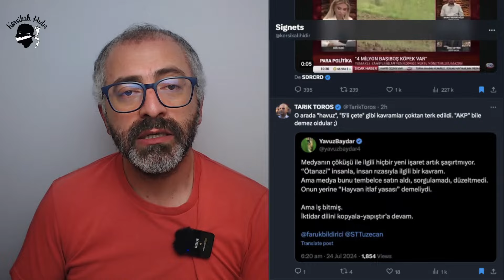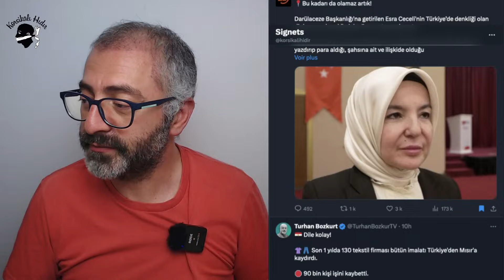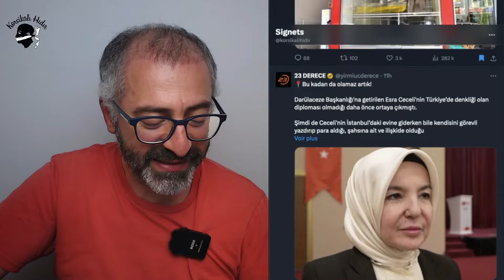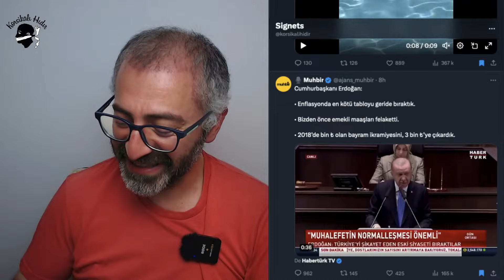MERHAMETLİ İTLAF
Desteklemek için